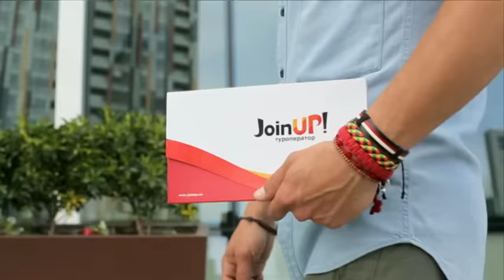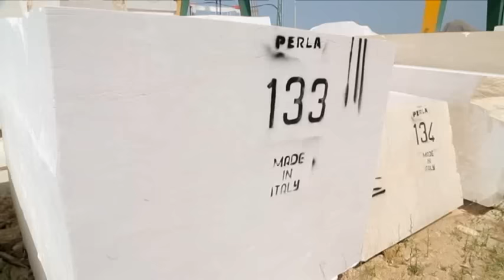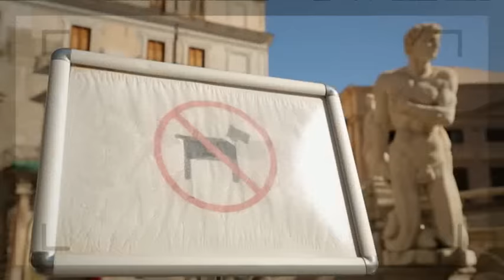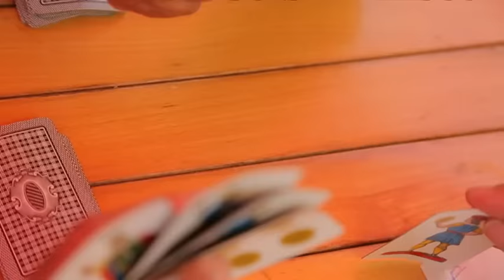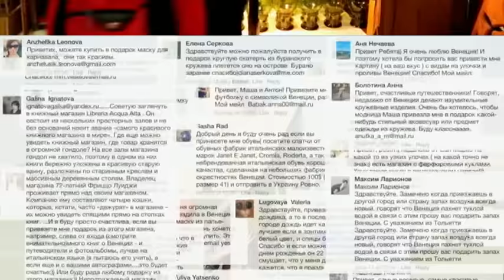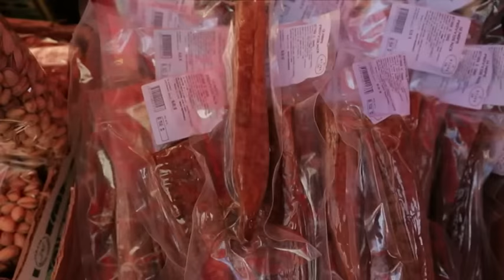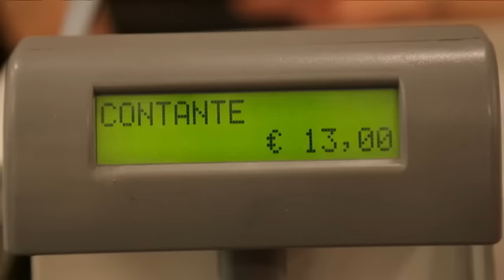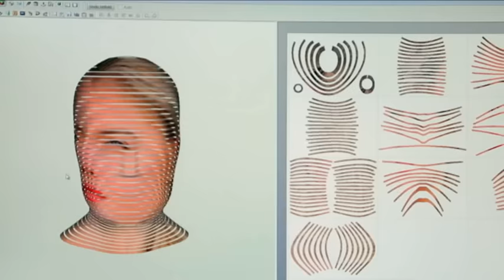Палермо | Сицилийские апельсины, марципаны и мафия - Орел и решка. Шопинг 2016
Такого современного искусства Маша еще не видела и таких странных итальянских сувениров еще не покупала. Таких ужасных историй Егор еще не слышал и таких деликатесов еще никогда не пробовал. В общем, шопинг у них будет по-настоящему итальянским - модным, вкусным и интригующим ... Добро пожаловать домой к мафии - город Палермо.